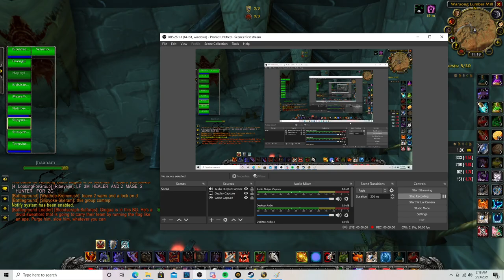WoW Classic fury warrior Warsong Gulch pug vs pug 48